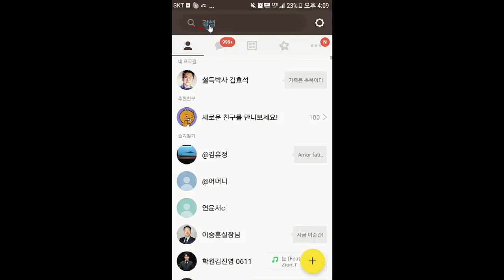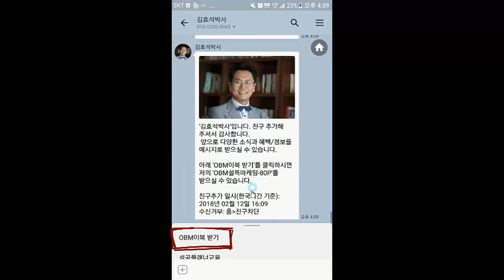그렇다고 생각하면 진짜 그렇게 된다 김효석 박사 오디오북